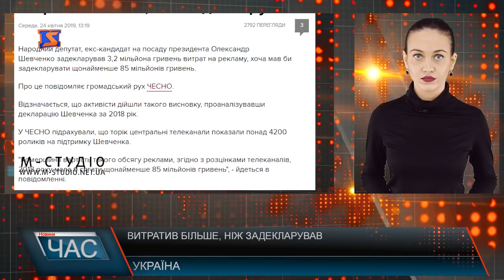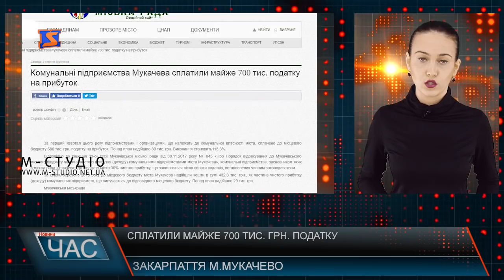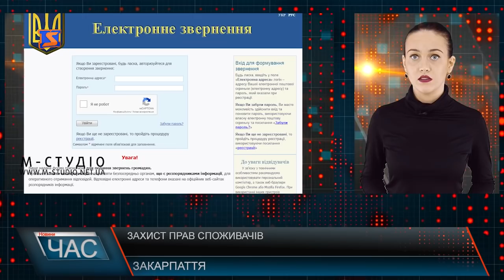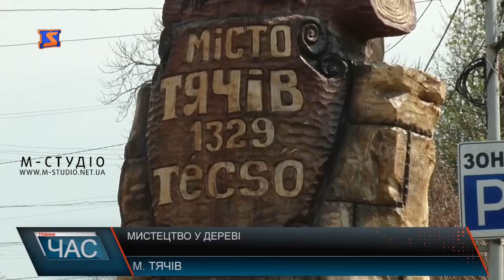Програма “ЧАС”. Hовини Закарпаття за 24 квітня 2019 року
Строкова служба. Урочисто провели майбутніх солдатів
Розвиток потенційних ОТГ. Кроки до об’єднання.
Підготовка до Великодня. Вартість продуктового кошика
Прорив труби. Занедбаний будинок